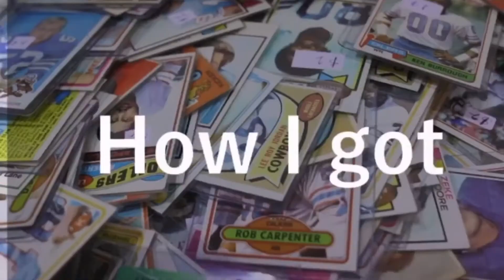RIP IT OR STOCK IT !!